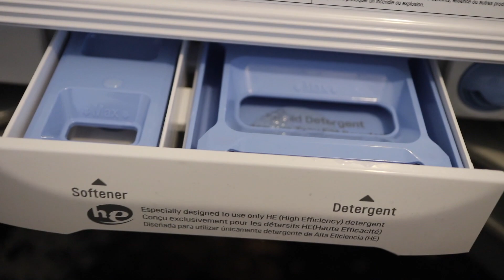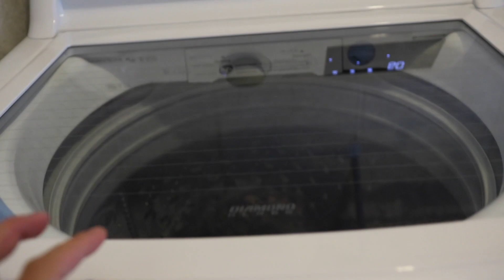ANDITO NA ANG AMING BAGONG COUCH! Poly & Bark Napa COUCH! Fil- Am life sa US!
Hey Guys! my name is Ruby and this is my life! I don't vlog everyday but I do whenever I could. I vlog about places, travel, foods, celebrations and exciting experiences about my married life!